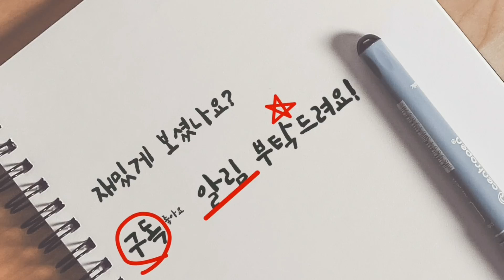음원사재기 영탁 방송 출연 계속여부, 오늘(13일) 방송되는 KBS 불후의 명곡이 방향타!(feat. 미스터트롯 미스트롯2)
KBS는 영탁의 녹화 방송 분량을 신중하게 검토한다는 방침이다. 13일 방송하는 KBS2TV '불후의 명곡'은 지난 1일 녹화를 마친 영탁의 스페셜 MC 출연 모습을 최대한 조심스럽게 다룰 계획이다. KBS 예능국 최재형 CP는 한 언론과의 전화통화에서 "(민감한 출연자를 다루는)매뉴얼에 따라 편집이 진행 중이고, 방송사마다 그 매뉴얼의 기준이 다르기 때문에 이번 영탁의 방송 분량은 앞서 타 방송 예능프로그램 ('돌싱포맨')에서 노출한 수준과 차이가 있을 수 있다"고 말했다.